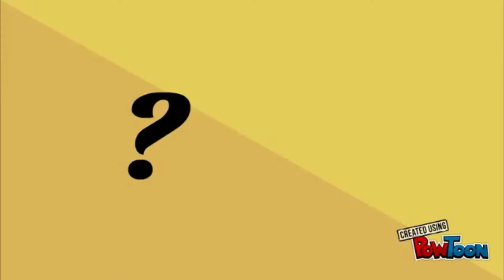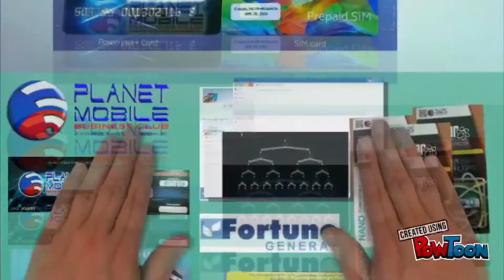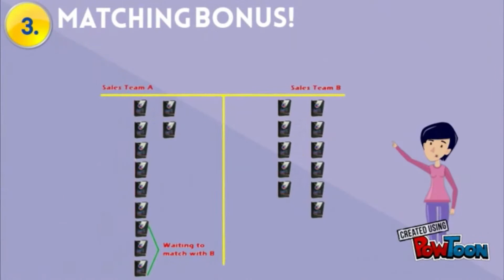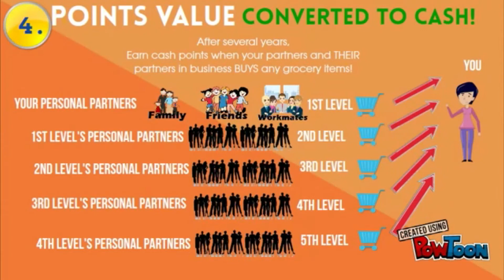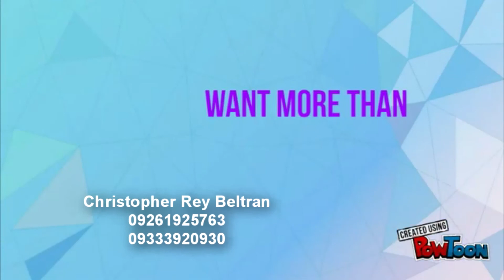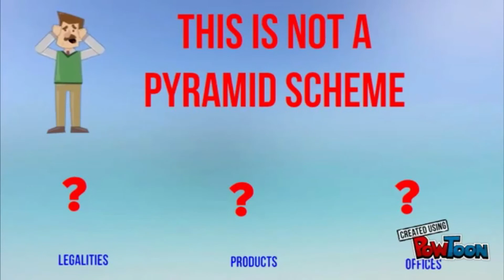Grocery Business by Planet Mobile (Christopher Beltran)